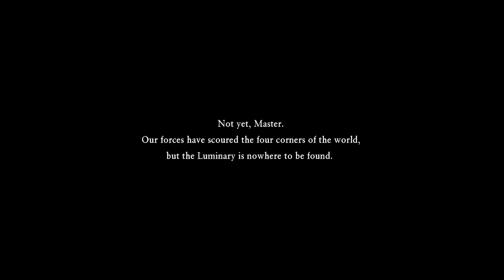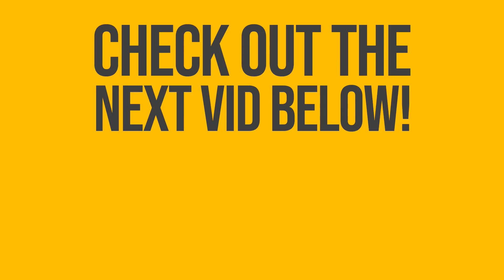Dragon Quest 11 Walkthrough | Act 2 Intro & Nautica - Part 50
Dragon Quest XI Walkthrough with Simon

Act 2 Intro and Nautica | Let's Play Dragon Quest XI | Gameplay Walkthrough

❤ Please consider helping the channel by becoming a Patron ❤

We begin Act 2 after the cataclysmic events that have unfolded previously. We find ourselves in Nautica, away from the party, as we plan our next move.

DRAGON QUEST 11: Echoes of an Elusive Age tells a captivating tale of a hunted hero and is the long-awaited role-playing game from series creator Yuji Horii, character designer Akira Toriyama and composer Koichi Sugiyama. While it is the eleventh mainline entry in the critically acclaimed series, DRAGON QUEST XI is a completely standalone experience that features entirely new characters, a beautifully detailed world, finely tuned turn-based combat, and an immersive story that will appeal to long-time fans and franchise newcomers alike. A young man, about to participate in his village's coming of age ceremony, travels to a Sacred Stone alongside his childhood friend. After a series of unexpected events, this intrepid adventurer learns he is the reincarnation of a legendary hero from a forgotten age. The young hero sets forth into an unknown world on a journey to unravel the mystery of his past… but the welcome he receives is far from warm. Upon revealing his identity to the King, the hero is branded as "The Dark spawn" and hunted by a relentless army. Fleeing from his pursuers, the hero assembles a band of endearing adventurers who believe he is actually The Luminary reborn. The hero and his newfound companions embark on a quest that will take them across continents and over vast oceans as they learn of an ominous threat facing the world.